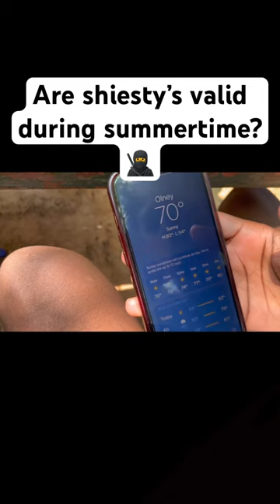Are you wearing a ski mask in 80 degrees? 🥵